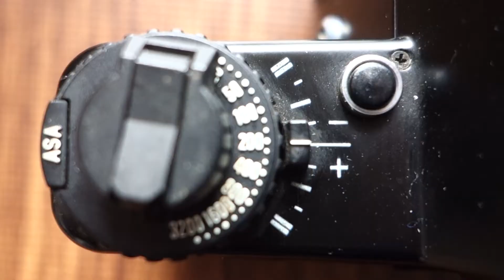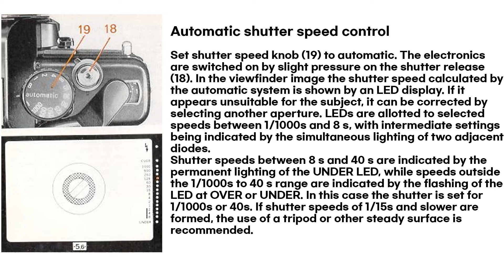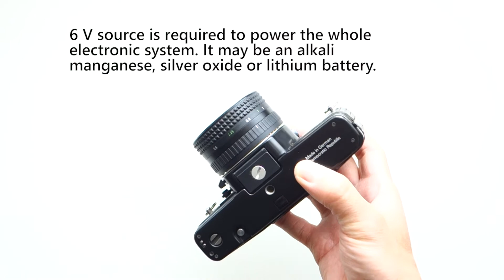Praktica BC1. Made in German democratic republic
Praktica  bc1
kodak 200
Kyoto
epson scan